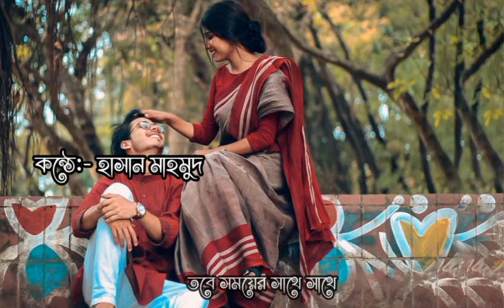তোমাকে ভালবাসতাম, ভালোবাসি, ভালোবাসবো চিরকাল|Sad|Love Story|Sad Shayari|Heart Broken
আমাদের ফেইসবুক পেজ এ যুক্ত হতেঃ

Voice : Hasan Mahmud